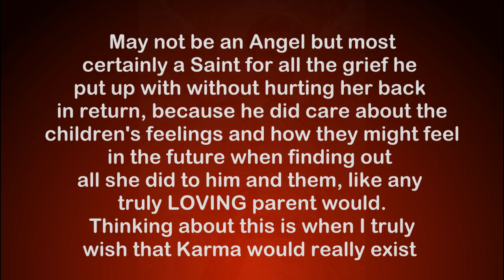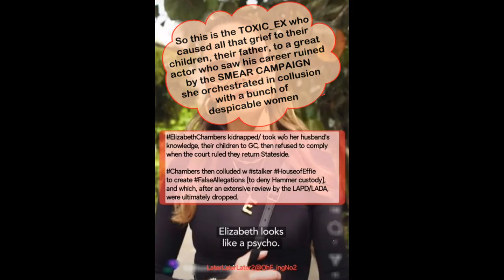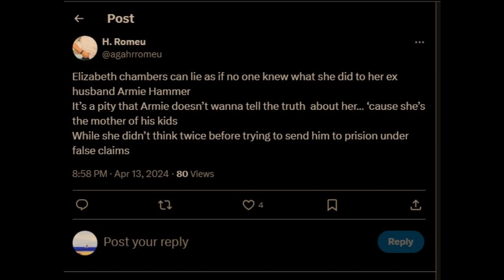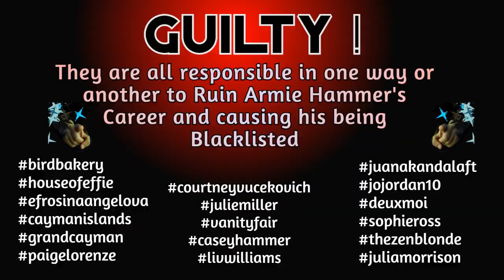Missing Armie Hammer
Up to date News about Armie Hammer
Fantastic recent (June 15- 2024) Interview Tyler Ramsey/Armie Hammer
Was a great surprise and simultaneous to my publication of this video. Thank you!
One more video for our admired and respected Armie Hammer, we are thousands if not millions all over the world that regret not seeing or reading news about his new projects and what it may mean for him that so loved acting.
But we are still waiting and will keep on doing so and hoping we'll soon hear from him.
Meantime we have the many photos and videos that we have about and of him, so here I am using some of the beautiful photos my friends and his, post in IG, and Twitter (now X) and other social media, now we also have A.I. that we exchange among some friends and a few I made in NightCafe.com a magic site for me that I'm becoming addicted to AI.
CREDITS AND MUSIC
About the Video, as mentioned above none of the images are mine, only the comments and the making of the video, the music is a beautiful classical piece adapted to EDM and included in a Compilation titled "Classical Music meets EDM" and may be found in YouTube of course.
For anyone that in good faith wants to learn about why was Armie Hammer treated so awful and vilified by so many "respectable" media, please check these sites: House of Lies, Factualplease and PublicBenefit101.
I hope you will enjoy this new Video and once more, many thanks for watching it and for following me those that still do and eventual new ones, remember please that Armie Hammer was set up and he deserves to be back to the career he dedicated his life to.